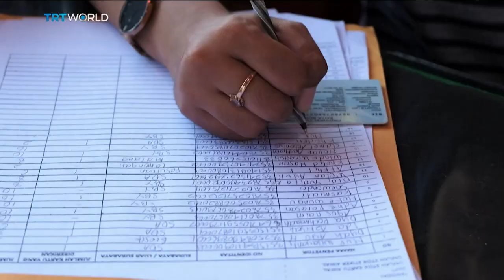Trash For Transportation: Commuters trade plastic waste for bus fares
Every year, eight million tonnes of plastics find their way into the world's oceans. According to one study, that's the equivalent of dumping a garbage truck worth of plastic into the ocean every minute. But some countries, like Indonesia, are finding creative ways to curb the dangers posed by disposable plastic. Rahul Radhakrishnan has the story.